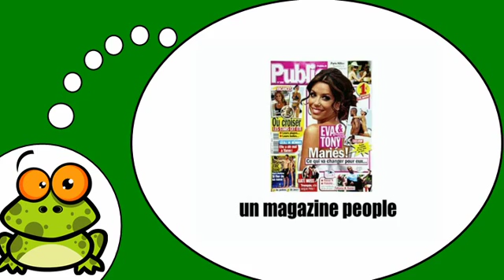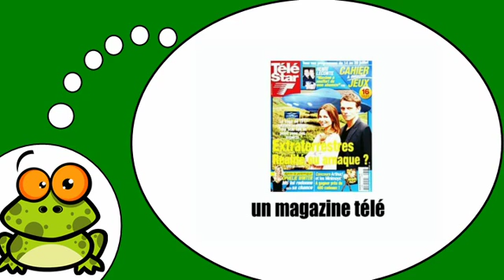Fransızca öğrenmek # Les magazines =Vol2